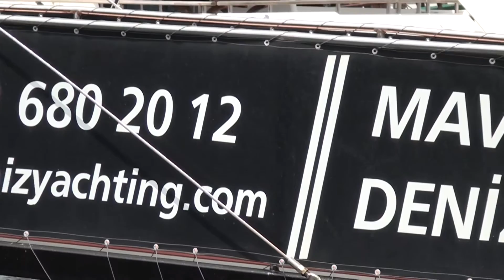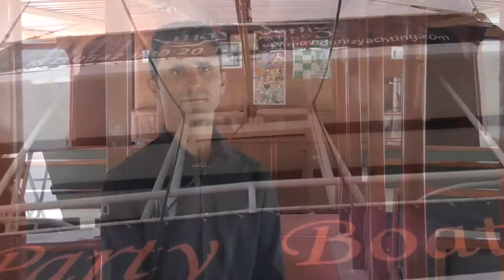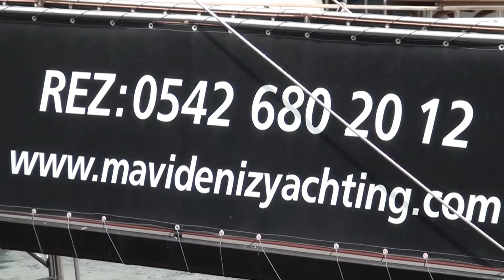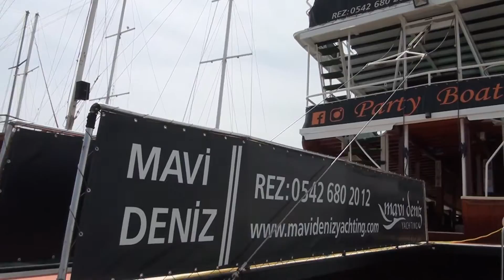MAVİ DENİZ YACHTING - BODRUM/MUĞLA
MAVİ DENİZ YACHTING işletmesine kobi özel olarak konuk olduk